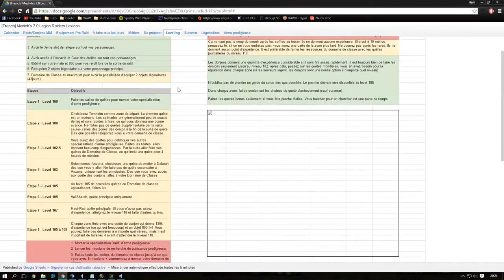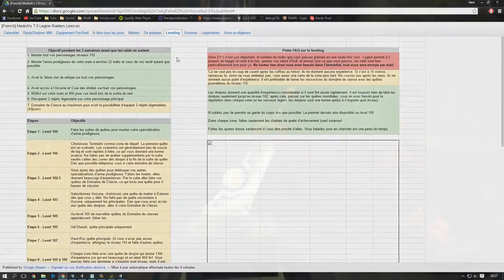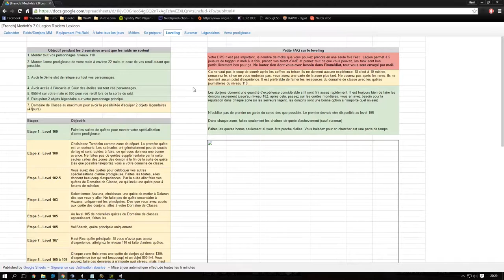[WoW] Optimiser son leveling à Légion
On y est presque ! Légion sort dans - de 24h voici un listing des choses à bien prendre en compte pour une préparation au raid tout en douceur !

Merci à Sunsky :)